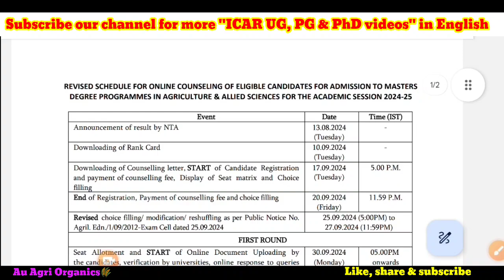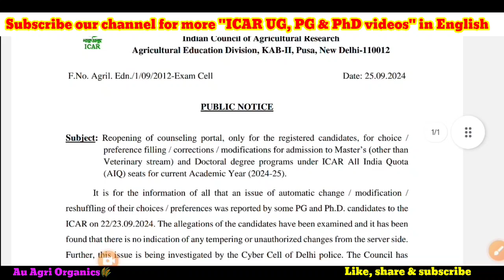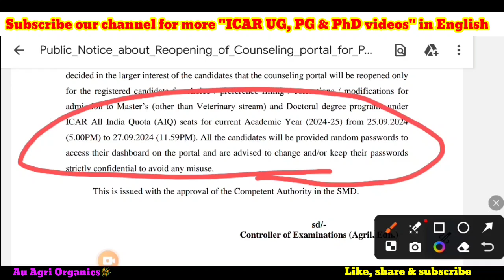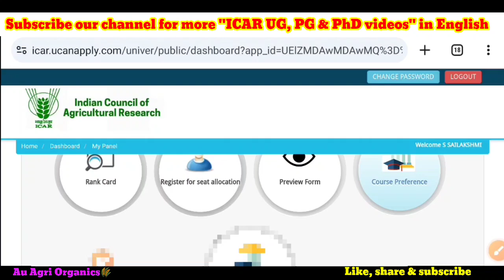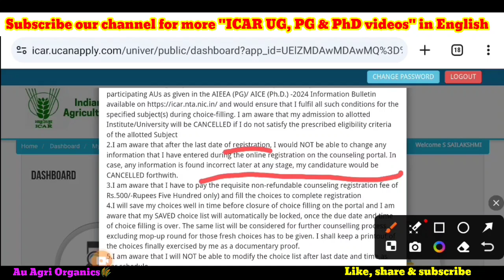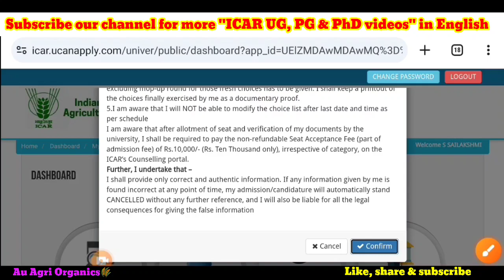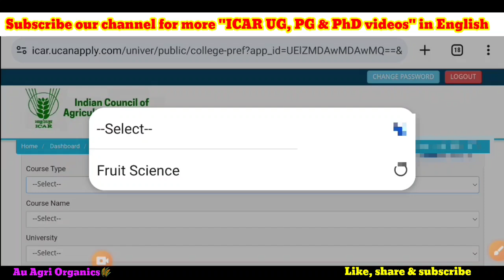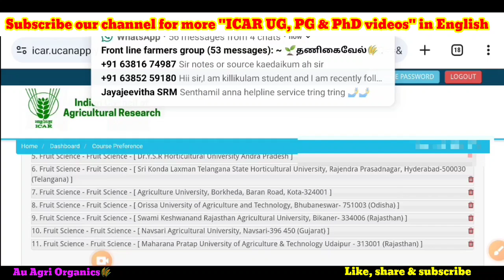ICAR PG & PhD seat allotment | How to do rechoice filling 2024? | Step by step explanation